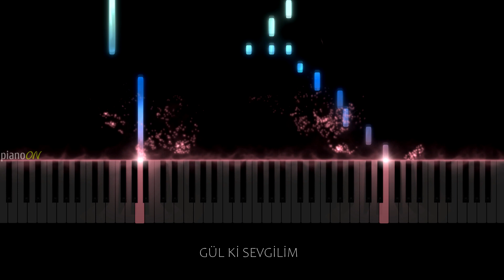Gül Ki Sevgilim (Piano Cover) [KARAOKE]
♬   Müzik - Oğuzhan Koç
🎹  Piano - pianoON